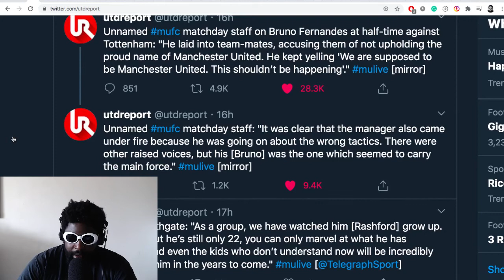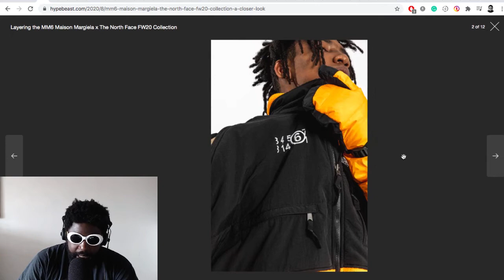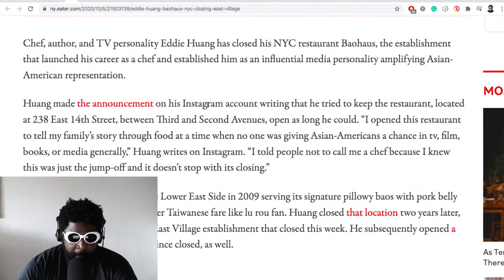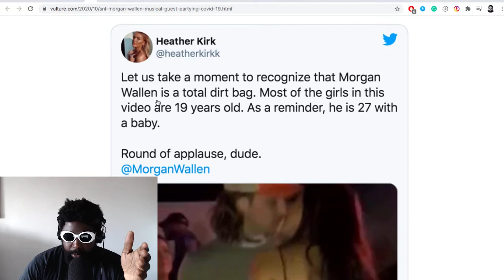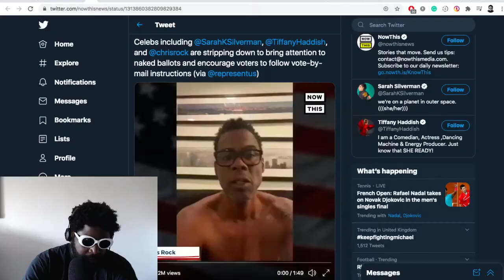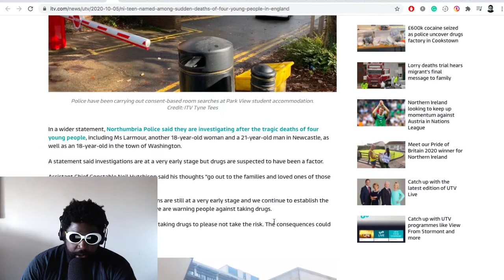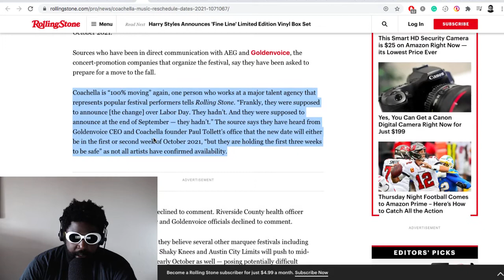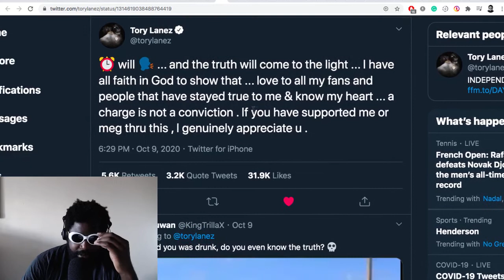The Agostinho Zinga Show #387 | Final Countdown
Agostinho rambles about Man Utd eyeing up Mauricio Pochettino to replace Ole Gunnar Solskjaer, Baohaus NYC closing, Morgan Wallen's SNL controversy, naked celebrities and more...